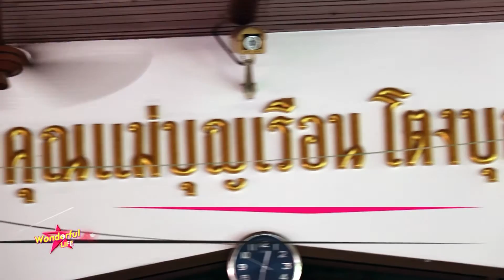B 3 Wonderful Life 15 06 62